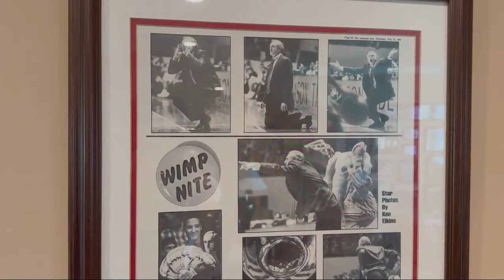Wimp Sanderson, former Bama basketball coach, talks about the Final Four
The Alabama Crimson Tide men's basketball team is just days away from its debut appearance in the final four and a chance to beat UCONN, the defending champions.There is no bigger supporter than former UA men's head basketball coach Wimp Sanderson, the 12-year head coach at the capstone who led the team to eight NCAA tournament appearances and five trips to the ''Sweet 16' -- MORE